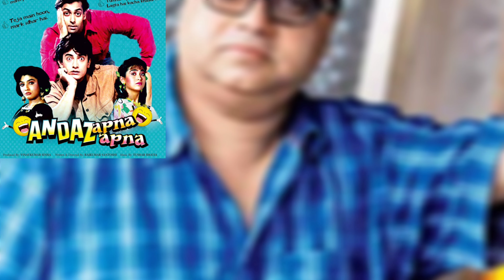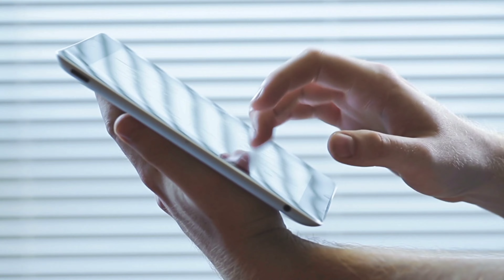Bad Boy movie official trailer, Namashi Chakrabory, Amrin Qureshi, Mithun! Releasing date !